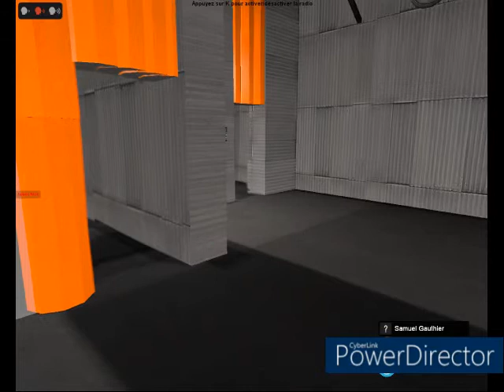gmod darkrp : le laboratoire biotech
bonjour a toute et a tous c'est clakio et on se retrouve pour une nouvelle video sur garry's mod en mod dark rp donc dans cette video on vas visité le laboratoire biotech sur le serveur américanRP, voila, bonne visionnage.

-la chaîne Twitch : clakio682

-mon serveur discord : gameur
ma config :

-processeur : Intel core I5 8500k
-carte graphique : NVIDIA GeForce GT 710
-ram : inconnu
-carte mère : inconnu
-ventirade : inconnu
-stockage : SSD Samsung PrO
-boitier : inconnu
-casque : MX666
-souris : Logitech G502
-clavier : Logitech G213
-micro : TRUST microphone T800
-ecran : pro Lite E2008HDD+télé océanic TV led full HD 20